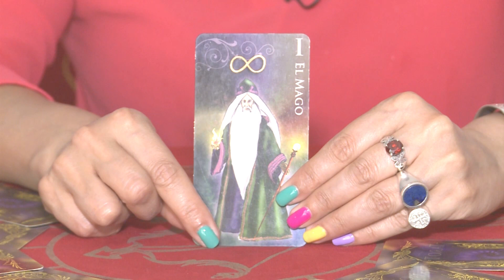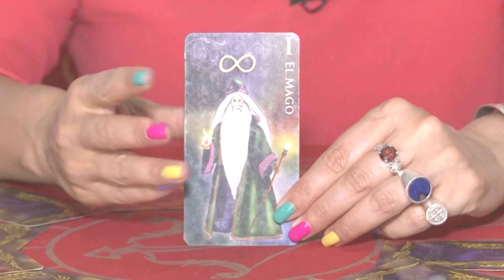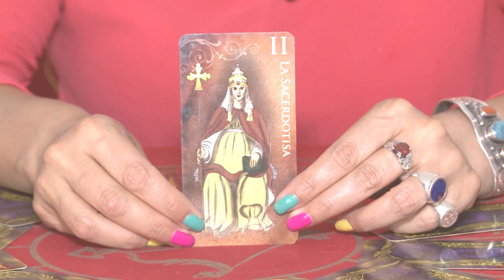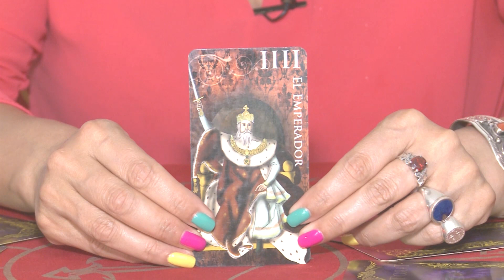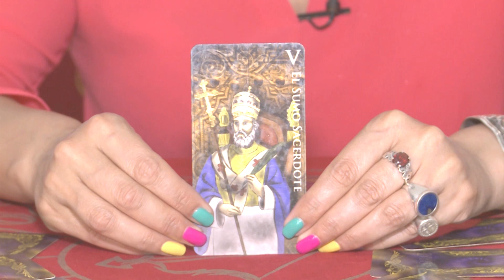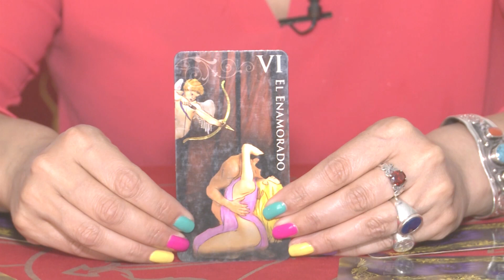La Suerte del 2022 - Aries, Tauro, Géminis, Cáncer, Leo, Virgo